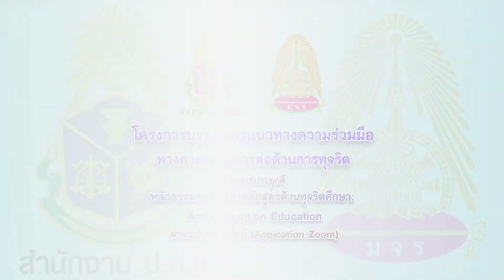EP.03 แนวทางความร่วมมือทางศาสนาในการต่อต้านการทุจริต โดย พระเทพสีมาภรณ์ มจร วข นครราชสีมา